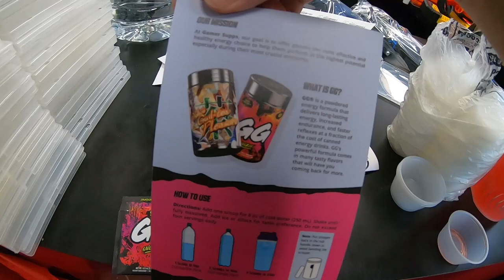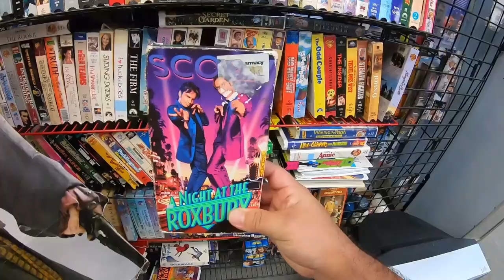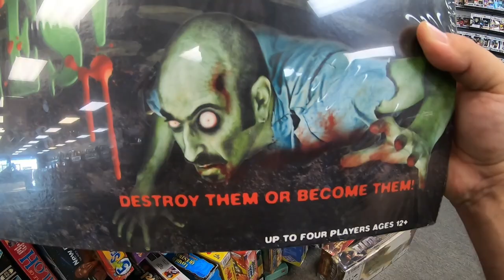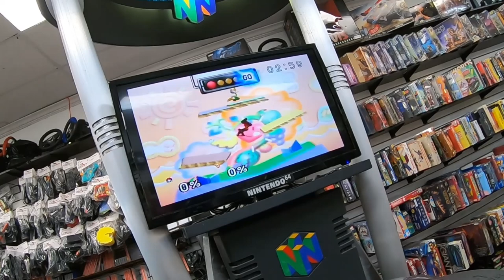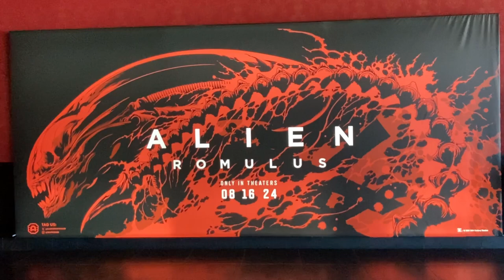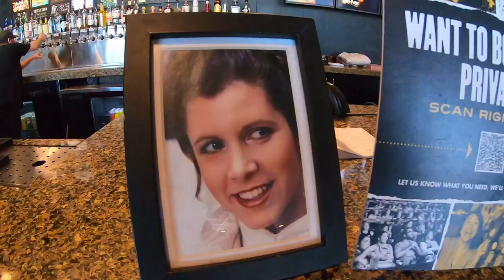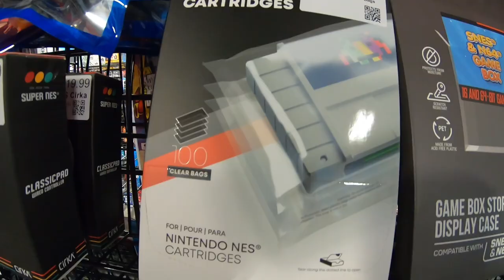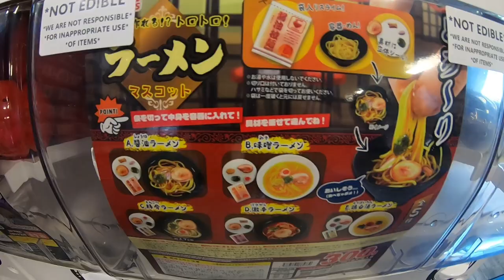Hunting for Retro Video Games on Super Nintendo!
The Super Nintendo Grind is starting. Hunting for Super Nintendo Video Games!